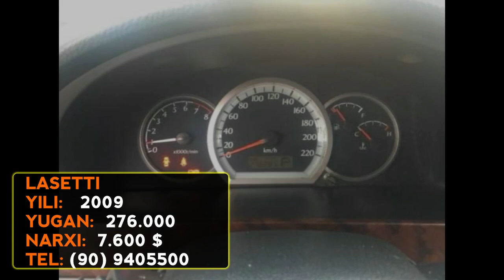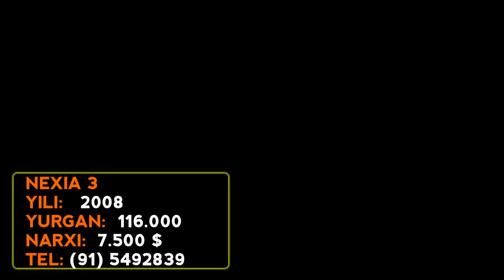4-ДЕКАБР МАШИНА НАРХЛАРИ 2018